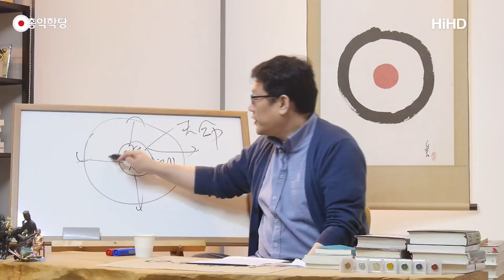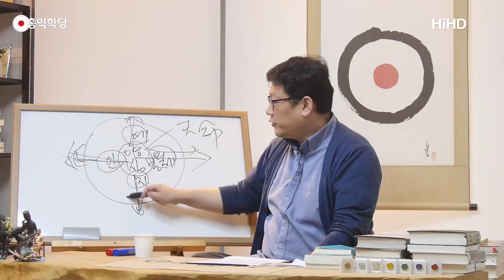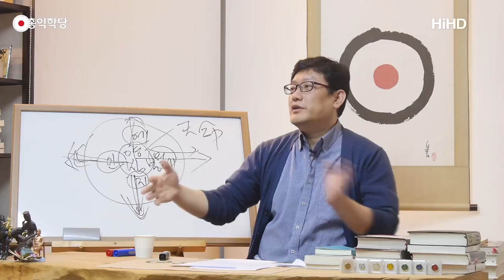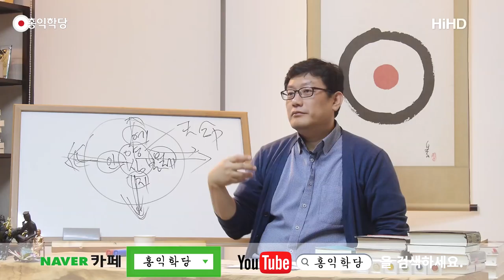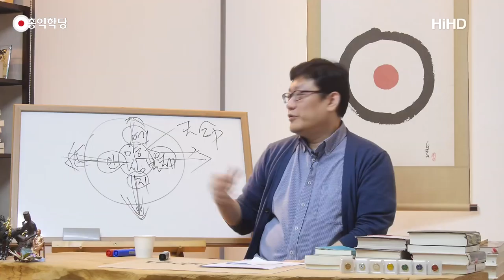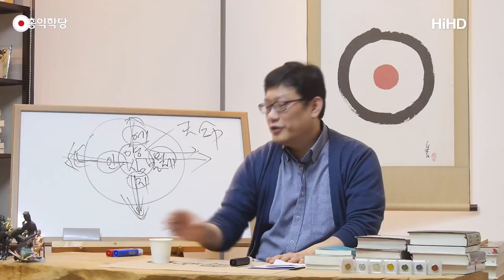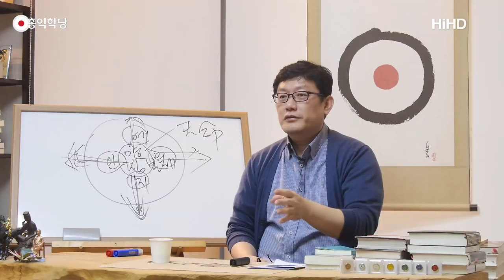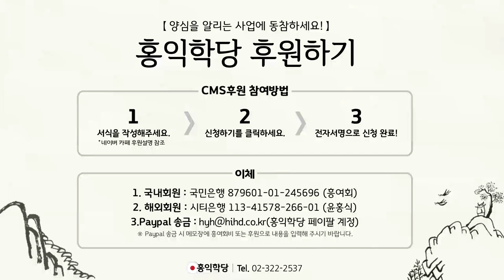[홍익학당] 3·1정신이 양심정신이다!(180301)_A630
180301 목낮